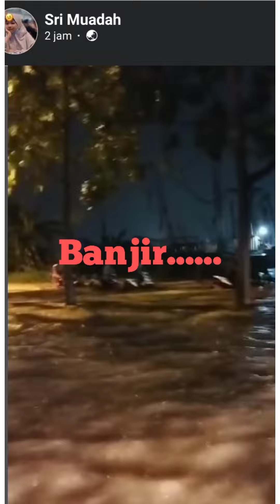Pergantian Tahun 2022 disambut Hujan banjir dimana mana, banyak kendaraan mogok